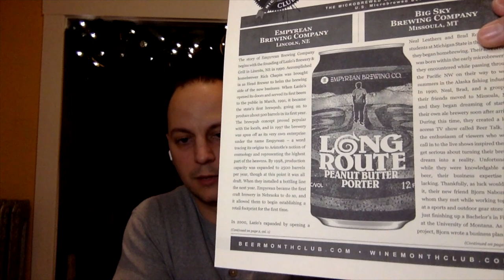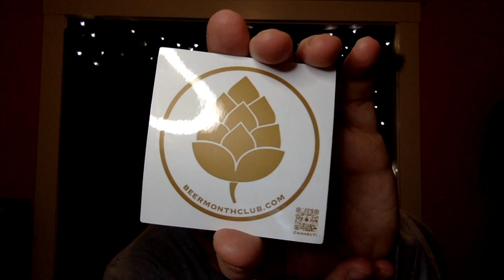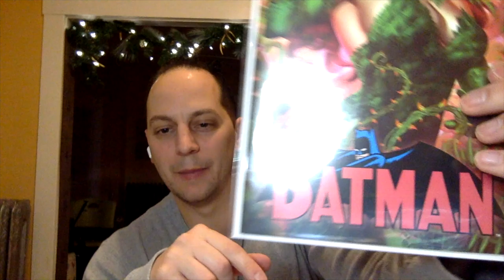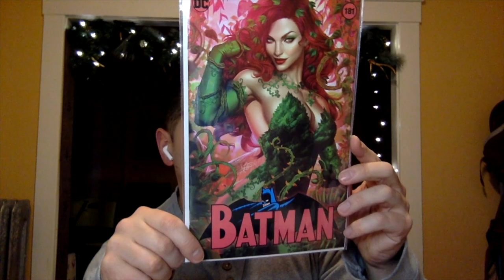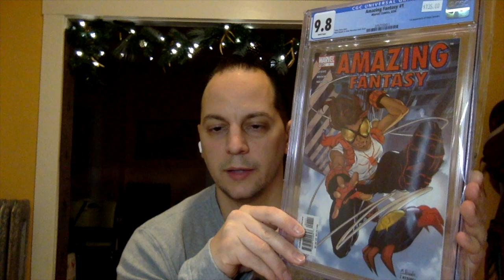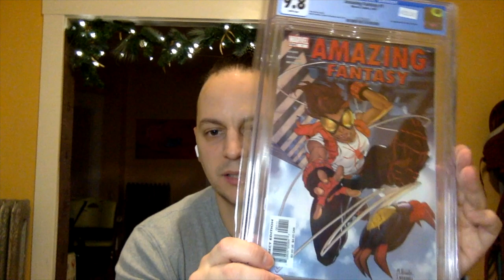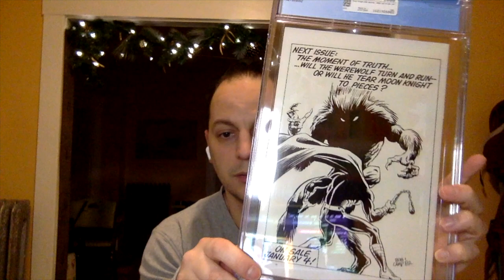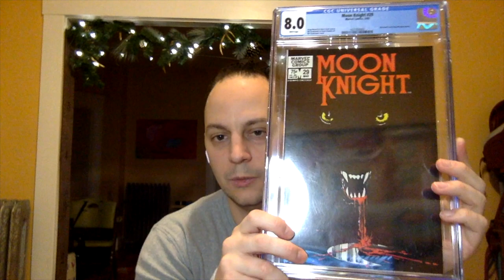BEER AND COMICS | FIRST OF 2024!